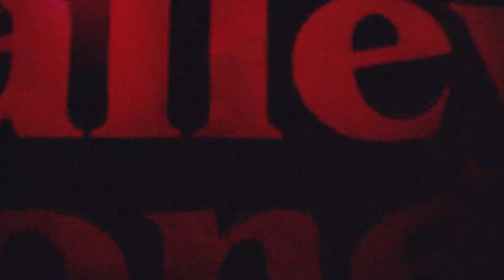Spürt den Sommer mal so richtig! Sommerlichter Open Air 2024